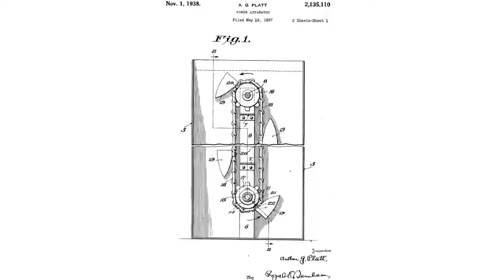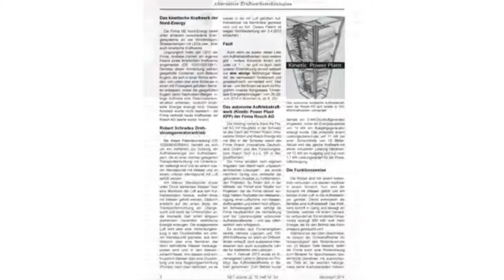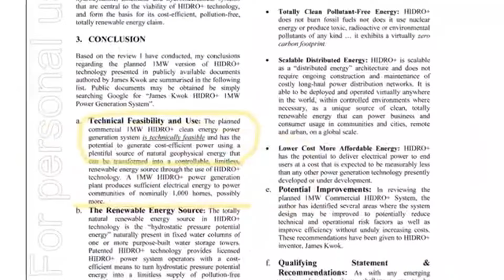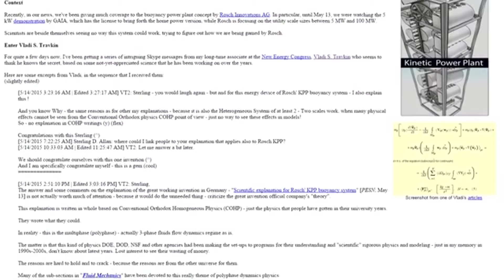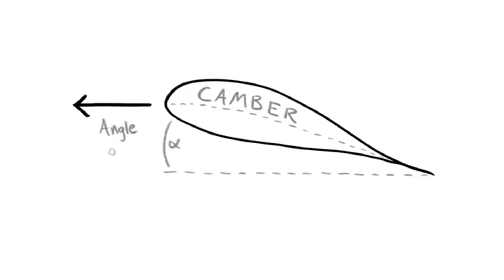Генератор ROSCH - почему так вышло?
Генератор  ROSCH - почему так вышло? В этом видео об этом подробно.